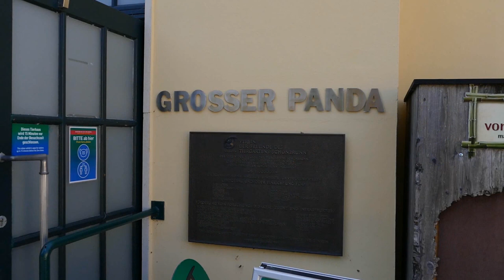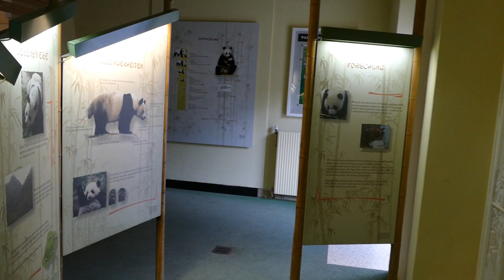Große PANDAS im Tiergarten Schönbrunn 🐼 | zoos.media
Im Tiergarten Schönbrunn gibt es Große Pandas. Tierpflegerin Renate Haider stellt uns die Tiere und ihre Haltung vor.

Seit 2003 hält der Tiergarten Schönbrunn, der international auch Zoo Vienna genannt wird, Große Pandas. Seitdem lebt die Panda-Dame Yang Yang in der goßen Anlage und, nachdem ihr erster Partner 2016 verstarb, bekam sie einen neuen Partner Yuán Yuán. Beide gehören zu dem absoluten Publikumslieblingen sowohl der Touristen, die nach Wien kommen, als auch der Wiener selbst.

Yang Yan hat schon fünf Jungtiere zur Welt gebracht: Fu Long, Fu Hu und Fu Bao sowie die Zwillinge Fu Feng und Fu Ban. Sie alle leben nun in China und sorgen auch für den Erhalt der Art, die leider sehr bedroht ist. Auch die Haltung im Tiergarten, der Teil vom Schloss Schönbrunn ist, hat genau dieses Ziel: diese besondere Art soll geschützt und erhalten werden.

In diesem Zusammenhang erklärt Renate Haider die Botschafter-Funktion dieser Tiere. Zudem betreibt der Tiergarten Schönbrunn wichtige Grundlagenforschung mit den Großen Pandas, deren Ergebnisse den Pandas in der Wildbahn zu Gute kommen und ihre Haltung in Menschenobhut verbessern. Als Partner fungiert hierbei die China Wildlife Conservation Association (CWCA).

Die Haltung von Großen Pandas ist ein Traum vieler Zoologischer Gärten, weil nur wenige auserwählt werden, diese Tiere zu bekommen. Im ältesten Zoo der Welt haben die Tiere auch einen sehr besonderen Platz, nämlich im ursprünglichsten Teil des Zoos, der schon zu Zeiten der Habsburger die Kaiser und Kaiserinnen, aber auch das Volk erfreut.

Die Großen Pandes sind aber nicht die einzigen Bewohner in schwarz-weiß im Zoo Vienna.

Die Panda-Haltung zusammen mit dem Schutzprojekt zeigt nicht nur die perferkte Umsetzung des One Plan Approach der IUCN im Wiener Tiergarten Schönbrunn, sondern diese Kraftanstrengung der Zologischen Gärten weltweit, zeigt bereits messbare Erfolge. Die Art Ailuropoda melanoleuca, also der Große Panda, war als die Haltung in Wien begann, noch als Endangered (EN) auf der Roten Liste von der IUCN gelistet. 2016 konnte der Bedrohungsstatus auf Vulnerable (VU) heruntergestuft werden.

Das ist natürlich Wind in den Segeln der vielen Pandahalter und natürlich auch der Zoologischen Gärten. Das zeigt auch, dass dieses Artenschutz-System, was die Zoos anwenden funktioniert. Mit einer Herunterstufung kann man aber so ein Projekt nicht beenden. Der Große Panda benötigt weiter Schutz und die Arbeit der Zoos, zu denen auch der Tiergarten Schönbrunn zählt.